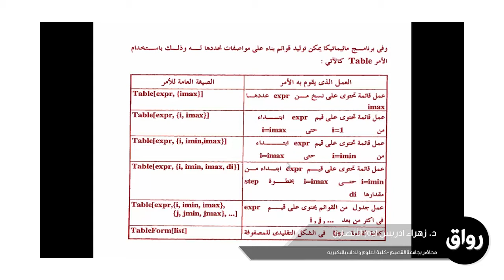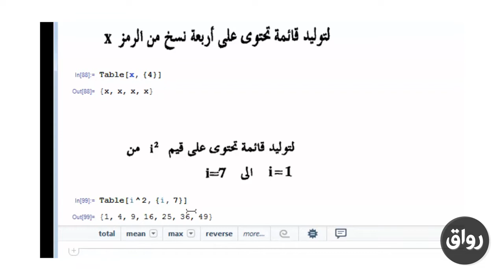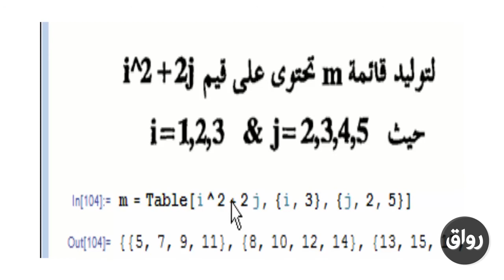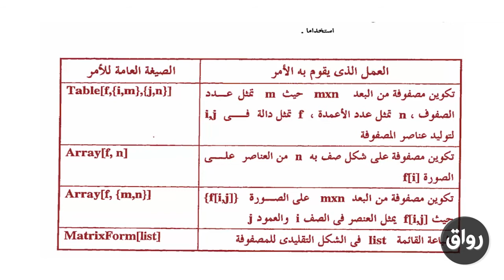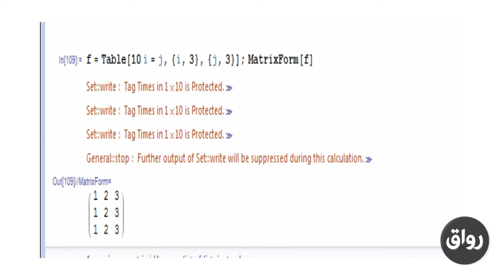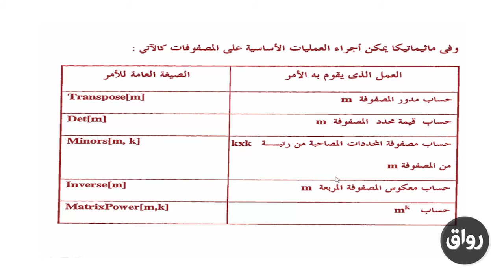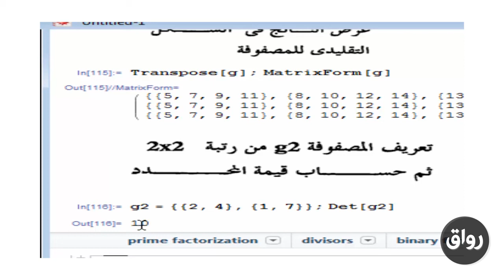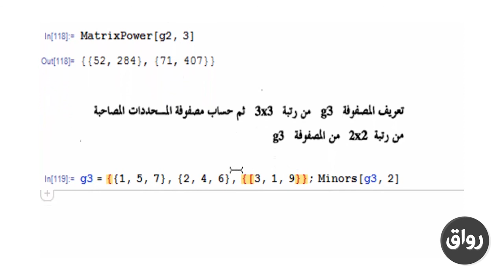رواق : مقدمة فى برنامج الماثيماتيكا وتطبيقات رياضية عليه - المحاضرة الرابعة الجزء الثاني